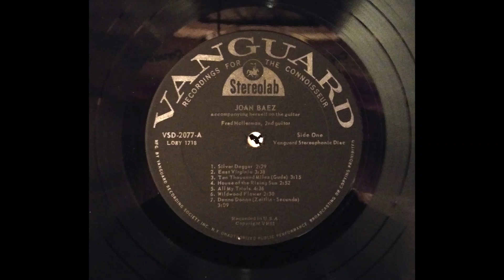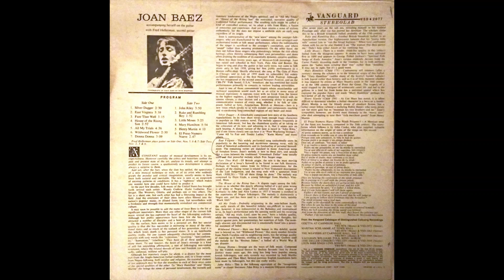All My Trials - Joan Baez Original 33 RPM 1960